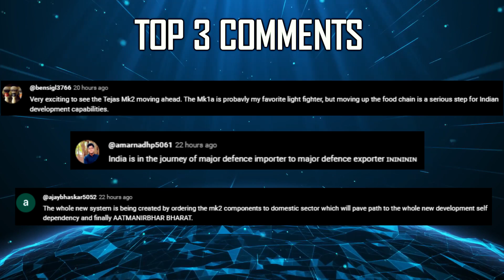Indian Defence Updates : TEDBF by 2027,Army New Rooster Drone,New Loitering Program,Shakti EW on FSS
🔴 Fast Headlines :
1. Indian army to receive 3 Apache helicopters from March 2024
2. Families of Ex-Navy personnel detained in Qatar say mis-inform-ation being spread
3. 15th India Singapore Defence Policy Dialogue held in Delhi to boost defence cooperation
4. Indian Army chief visits Siachen base camp & forward posts
5. IAF chief visits forward locations : Tejas deployed in Eastern Sector
6. Chennai's BigCat Wireless partners Forge to develop next-gen secured fleet communication systems for Indian Navy
7. Commander of the Sri Lanka Navy visits  Goa shipyard limited
8. India Ghana Navies conducts exercise in Gulf of Guinea

🔴 Detailed Updates :
9. TEDBF prototype will be ready in 4-5 years : Navy Chief
10. Indian army to induct
11. Indian govt seeks private sector support for Compact Gas Turbines in Loitering Ammunition Program
12. DRDO Chief reviews progress in Fuel Cell DRDOAIP system
13. Hindustan Shipyard to equip Indian navy's fleet support ships with Advanced Shakti EW system